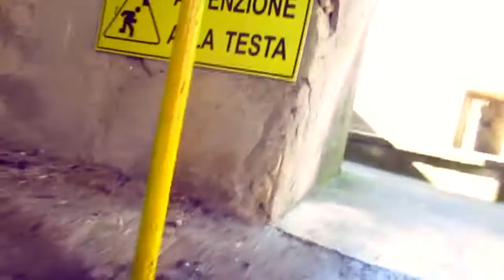VLOG NA ITÁLIA 10: San Gimignano - Toscana (PARTE 2)- Natália Pessini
Vídeo gravado em fevereiro de 2015.
Fui para a Itália. Sonho realizado